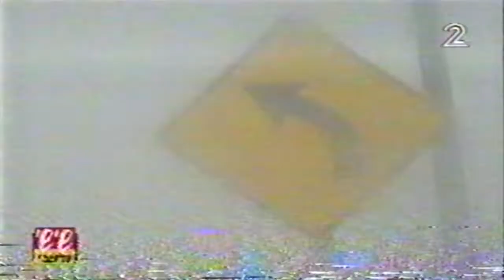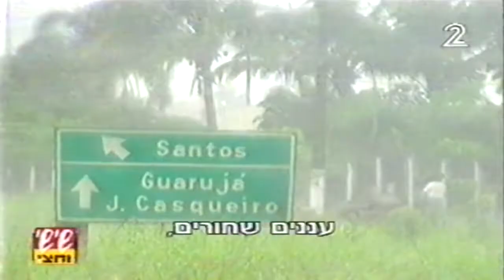דני בסן מתארח בשישי וחצי עם עינת ארליך 1995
קטע מתוך התוכנית "שישי וחצי" עם עינת ארליך ואלון נוימן ששודרה בטלעד משנת 1995. בקטע מתארח דני בסן ומספר על סרטו "באבא לובה".